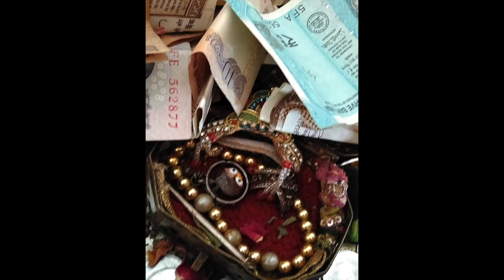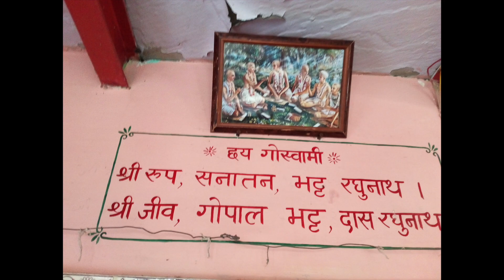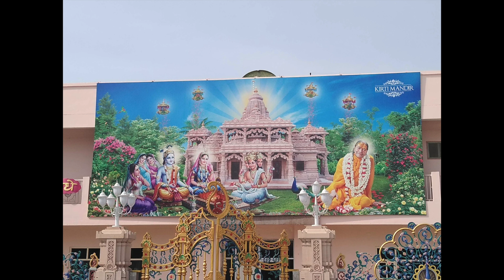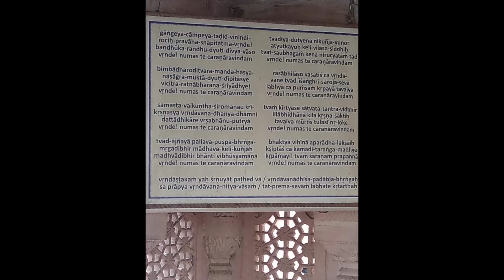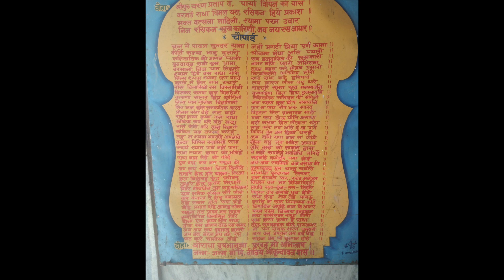VRINDAVAN YATHRA APRIL 2019